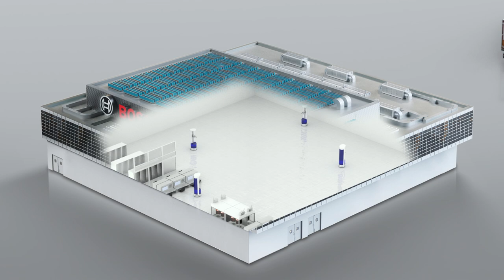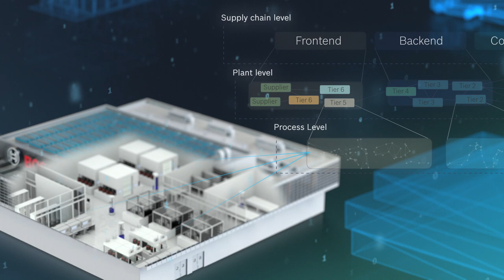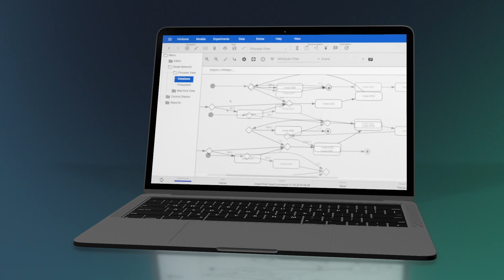Digital Supply Chain Twin from Bosch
Find out the results from Bosch within Productive4.0